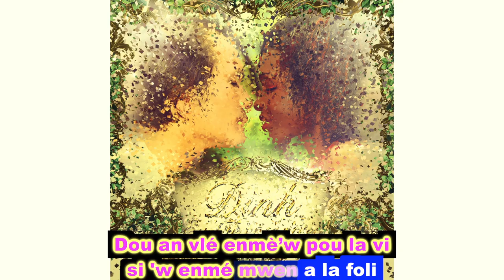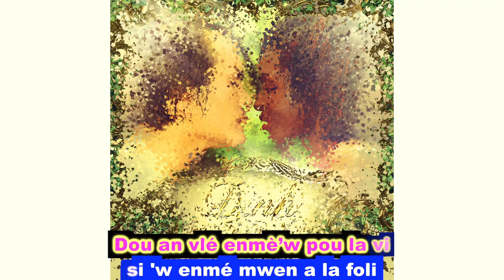Dinh VZ - Eu te encontrei - New Kizomba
Nouvelle chanson de Dinh VZ, un kizomba multi langues Portugais, créole, Français et Vietnamien en version Karaoké.

A/C/I Dinh Nguyen
Réa/Mix/Mastering Mark Goncalves
Choeur Dominique Velleyen